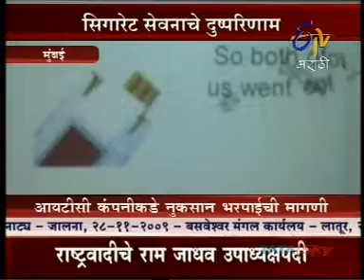Commissioner says no warnings were present when he started using tobacco: sues ITC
Excise Commissioner Deepak Kumar filed a case against Big Tobacco giant ITC holding them responsible for not creating awareness about their products and hence being a cause of his disease-Throat Cancer. He had his voice box removed. Deepak Kumar said that when he started smoking 40 years back there was no warning on cigarette packets that indicated that smoking causes cancer, although ITC was fully aware of the products health impacts. HE sued the company for 1 crore.